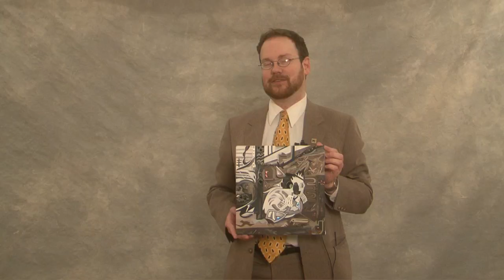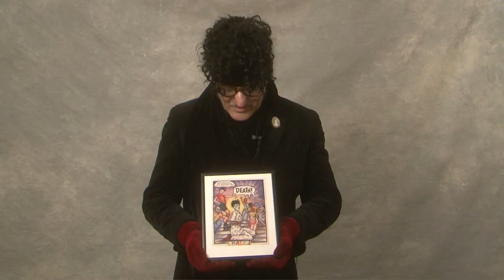Foot in the Door 4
Meet some of the artists who submitted work for Foot in the Door 4, the once-a-decade wide-open exhibition at the Minneapolis Institute of Arts. The number of artists was unprecedented, as the registration line wound around the rotunda and out the door February 4 through 7. Minneapolis Artists Exhibition Program staff and volunteers took in nearly 5,000 works of art by an amazing array of Minnesotans, whose one requirement was that their art fit within a 12-inch cube. Listen to them talk about their experience. Then come to the museum for the exhibition, February 19 through June 13, 2010!